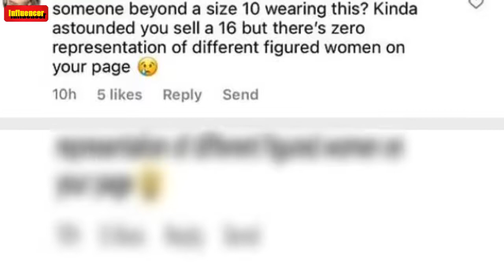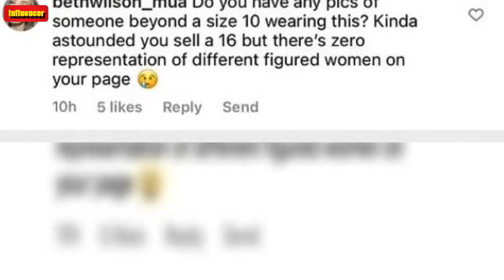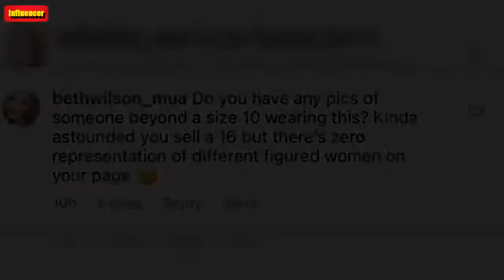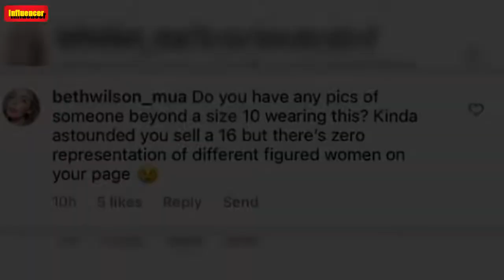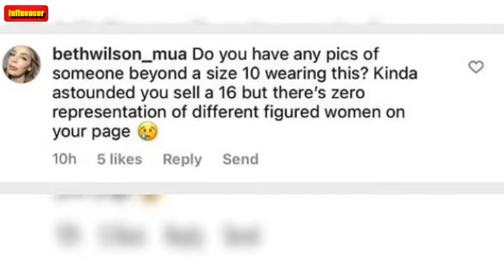A MKR Star's Clothing Label BLOCKED a Customer Who Asked About Size Inclusivity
My Kitchen Rules 2018 contestant Sonya Mefaddi‘s clothing label SONYA MODA has been slammed after the brand blocked a customer online who requested more size inclusivity.   Melbourne woman Beth Wilson reportedly asked the label on Instagram if they could provide a photo of a size 12 model wearing a particular dress.    Taking to TikTok, the makeup artist explained WTF went down between her and the MKR star’s label in a video that has since gone viral, with over 700 comments and nearly 30k like